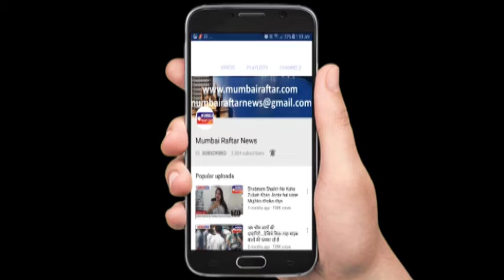अगर में चाल चलती तो वारिस पठान की कुर्सी तोड़ देती - शबनम शेख ा